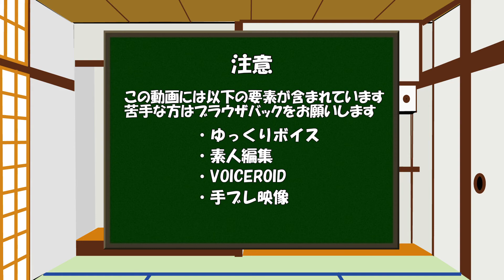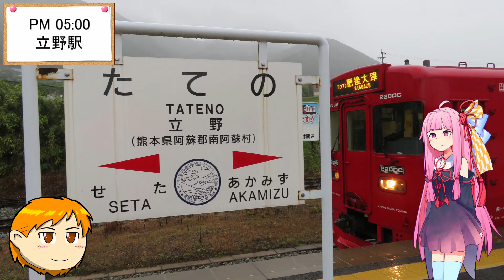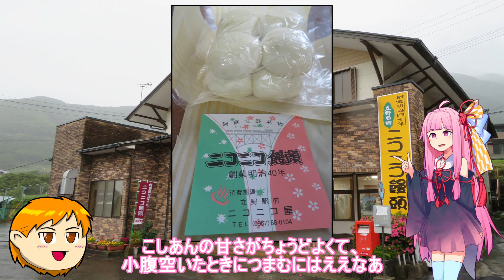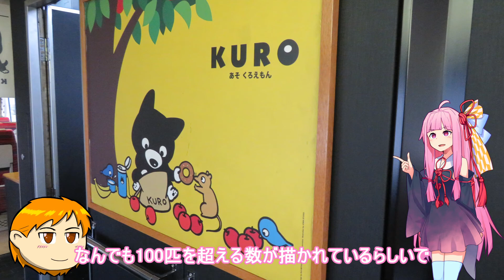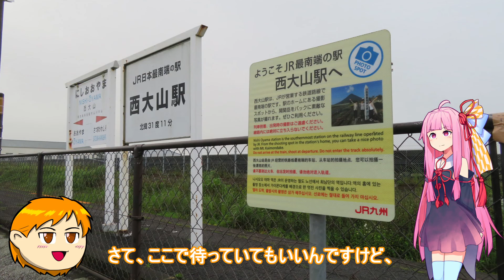【VOICEROID旅行】休日放浪記～Chapter 29-2～JRの最南端 編【ゆっくり旅行】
こんにちは、Nagamoriです。

九州旅行の続きです。
宗太郎越えのあと、豊肥本線に乗って沿線の岡城址、そしてスイッチバック駅の立野駅に降り立ちました。
その次の日は鹿児島を起点にJR最南端の西大山駅へ行き、薩摩国一宮の枚聞神社へお参りでした。

訪問地はこちら。
・岡城址（#02:07）
・西大山駅（#08:29）
・枚聞神社（#09:49）

動画で訪問した場所を地図にプロットしました

立ち絵：友人殿、むにさが様、山栗鼠様